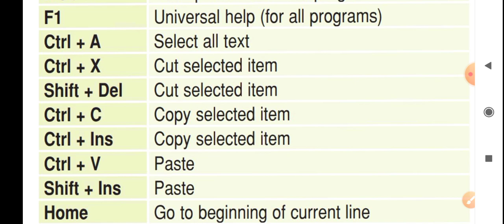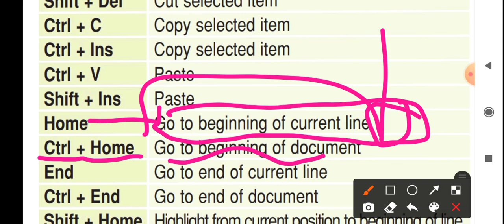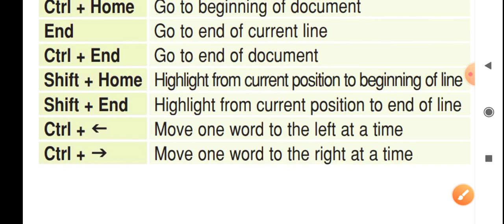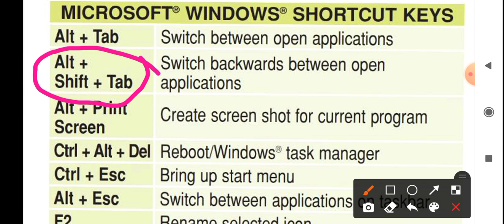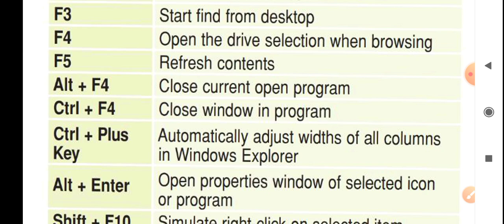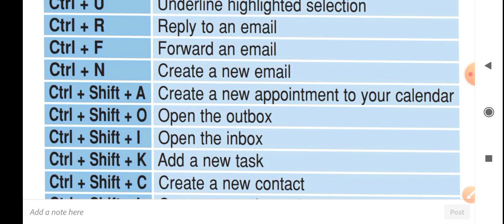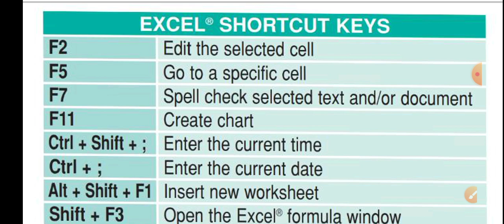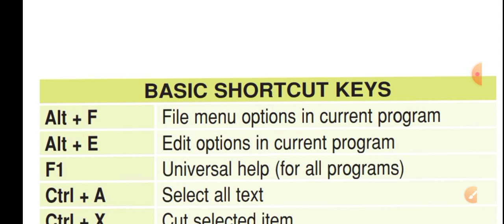library computer classes |librarian exam computer question |psssb librarian exam MCQ |bihar library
df download

🙏नमस्कार दोस्तों🙏

जैसा की आप लोगों को जानकारी है यह देश  कोरोना महामारी से जूझ रहा है
 ऐसे में कोई भी विद्यार्थी कोचिंग सेंटरों में जाकर तथा अन्य किसी माध्यम से अपनी पढ़ाई नहीं कर पा रहे हैं ऐसे में आप लोगों को *हमारे यूट्यूब चैनल के माध्यम से विभिन्न प्रकार के प्रश्नोत्तरी तथा पुस्तकालय विज्ञान में लगे ओल्ड पेपर तथा   पुस्तकालय विज्ञान विज्ञान की वीडियो क्लासेज के माध्यम से हम लोग आप तक पहुंच सकेंगे*
 जिसमें  जो विद्यार्थी bihar librarian,punjab librarian,Du librarian,DSSSB LIBRARIAN, kvs, Nvs, rajasthan librarian grade 3rd, net, jrf etc librarian exam  की तैयारी कर रहे हैं उनकी सहायता कर सकेंगे
 तथा हम आपका सहयोग कर सकेंगे और हम आपकी सहायता कर सकेंगे
अतः इसके लिए दी गई लिंक पर *चैनल को सब्सक्राइब कर ले ताकि  आगामी वीडियो का नोटिफिकेशन आप तक पहुंच सके* तथा इस लिंक को ज्यादा से  शेयर करें ताकि आपके साथ ही विद्यार्थियों तक भी आगामी वीडियो पहुंच सकें

1000 लाइब्रेरियन एग्जाम महत्वपूर्ण प्रश्न